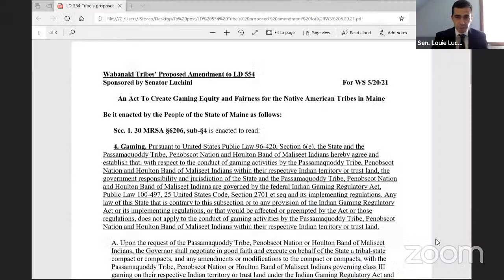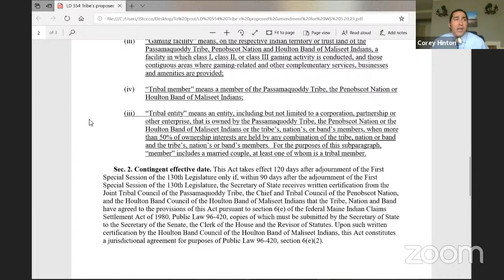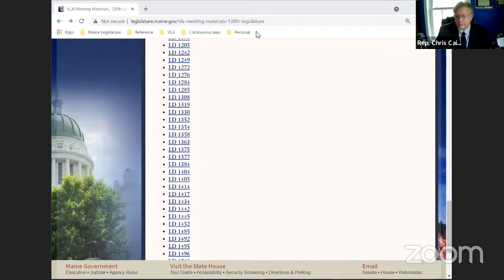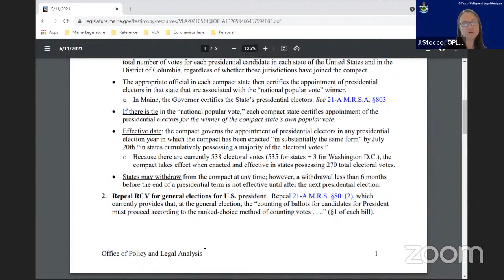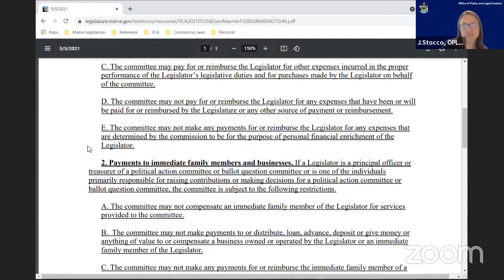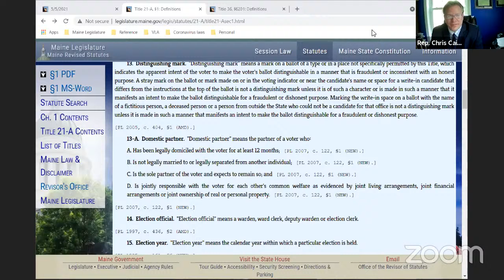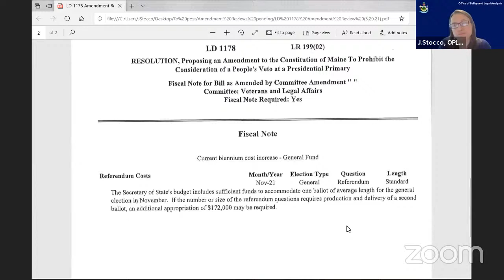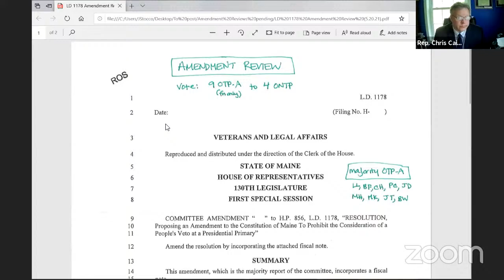VLA 5/20/2021 Work Sessions and Public Hearings